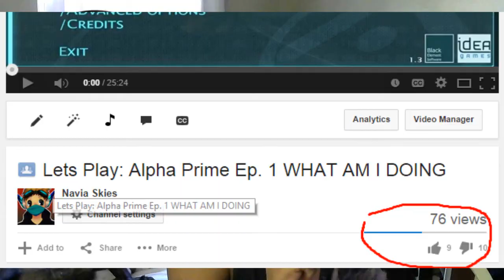Changing Things Up w/ A New Mindset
People In This Video:

Live Stream:
Steam:
NaviaSkies